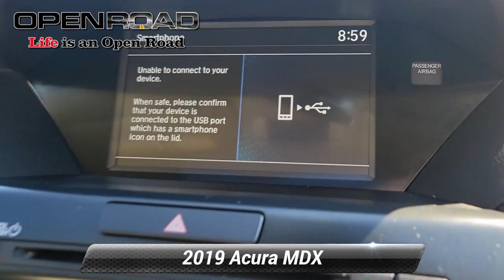Certified 2019 Acura MDX SH-AWD, East Brunswick, NJ 47161A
CARFAX 1-Owner, Acura Certified, ONLY 42,835 Miles! EPA 26 MPG Hwy/19 MPG City! Moonroof, Third Row Seat, Heated Leather Seats, Bluetooth*, iPod/MP3 Input, Satellite Radio, Power Liftgate, Rear Air, AWD, Aluminum Wheels READ MORE!*br /**br /*KEY FEATURES INCLUDE*br /*Leather Seats, Third Row Seat, Power Liftgate, Rear Air, Heated Driver Seat, Back-Up Camera, Satellite Radio, iPod/MP3 Input, Bluetooth*, Keyless Start, Dual Zone A/C, Smart Device Integration, Apple CarPlay, Lane Keeping Assist, Heated Seats Rear Spoiler, MP3 Player, Sunroof, CD Player, Aluminum Wheels. Acura MDX with White Diamond Pearl exterior and Parchment interior features a V6 Cylinder Engine with 290 HP at 6200 RPM*. *br /**br /*EXPERTS CONCLUDE*br /*Edmunds.com explains . the MDX remains a top pick for a luxury SUV. With three rows of seating and a large, comfortable cabin, it works great as a family hauler, and it presents plenty of value thanks to an impressive number of standard features for the money.. Great Gas Mileage: 26 MPG Hwy. *br /**br /*PURCHASE WITH CONFIDENCE*br /*CARFAX 1-Owner Acura Concierge Service - weather info, insurance claim assistance, auto-glass referrals, and more! Additional Acura Care Coverage is available, if desired, Balance of original 7-year/100,000-Mile Powertrain Warranty, First scheduled maintenance is complimentary, 182-Point inspection conducted by factory-trained Acura technicians, 24-Hour Roadside Assistance, with fuel delivery, lockout service, jump-starts, and flat tire service, Trip-Interruption Services, Additional 24 months / 100,000 miles after expiration of the original New Vehicle Limited Warranty, 3-Month trial of SiriusXM Satellite Radio included *br /**br /*VISIT US TODAY*br /*BUY FROM AN AWARD WINNING DEALERPLEASE NOTE: *All advertised prices are plus tax *br /**br /**Based on current year EPA mileage ratings. Use for comparison purposes only. Your actual mileage will vary, depending on how you drive and maintain your vehicle, driving conditions, battery pack age/condition (hybrid models only) and other factors.*br /*

[RLVID:6745:a66751e1b03a8485:ef4a93a6ba28d22a:1]